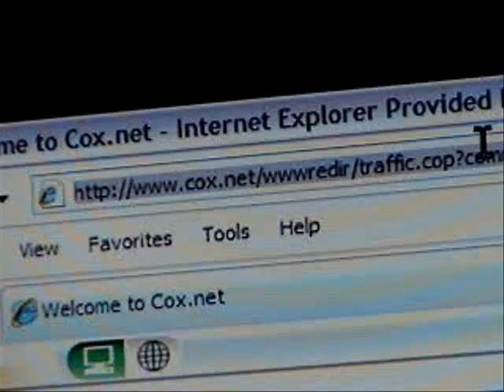The Magic Melon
I slay the magic melon